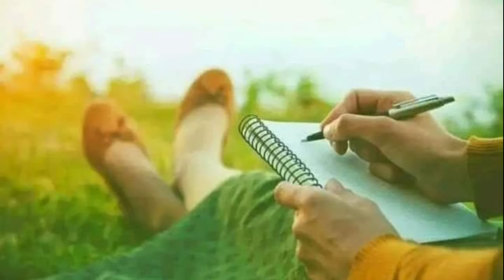என்னதான் சுகமோ நெஞ்சிலே சரணம் 1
இசை சரணங்களின் சங்கமம்